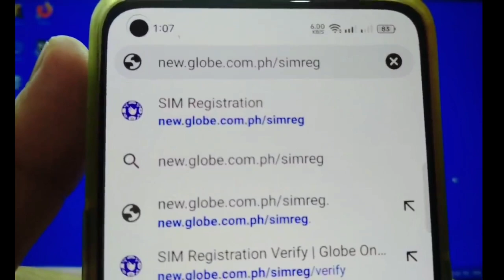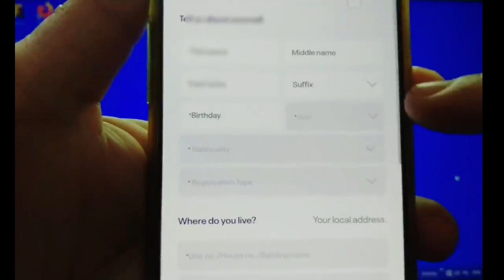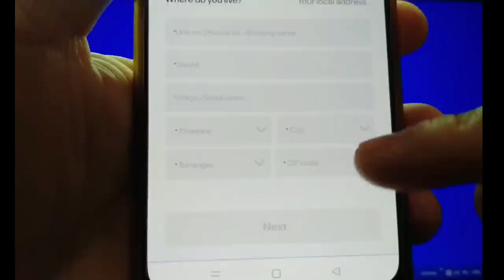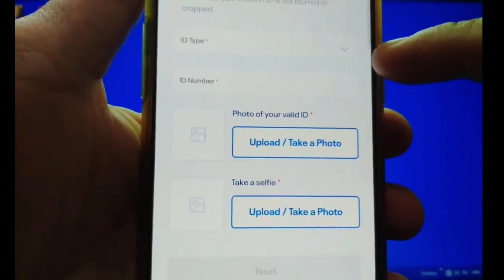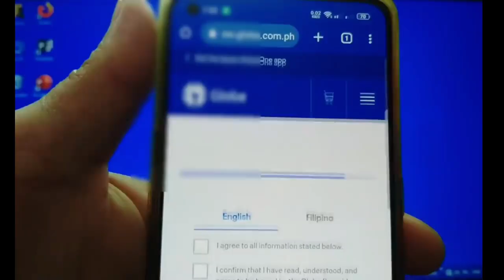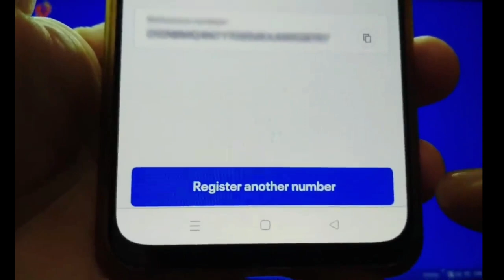Panno Mag-register ng Sim card Globe Gamit Ang Mobile phone | GLOBE SimCard Registration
TV VLOGS | JUST FOR FUN.